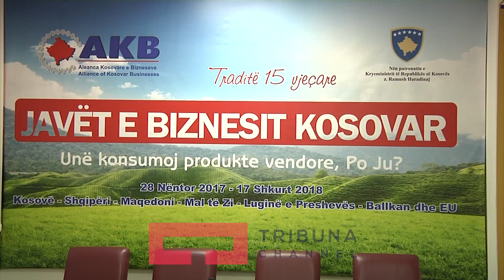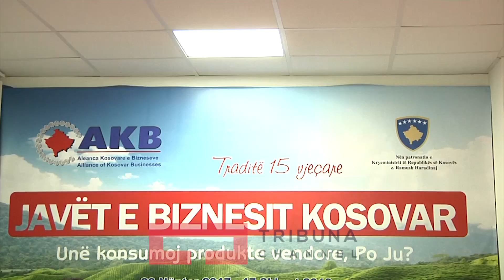AKB kërkon rithemelimin e Bordit për Ankesa